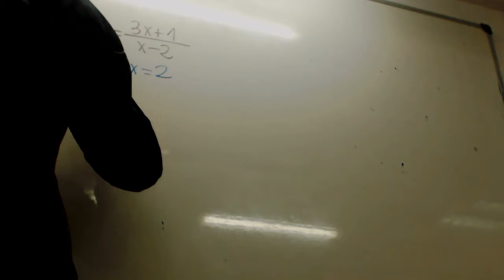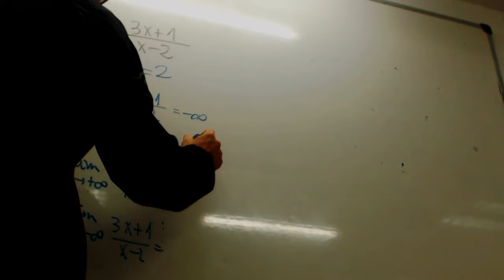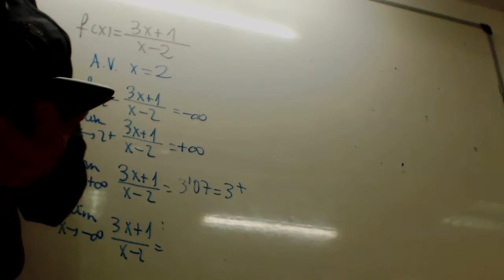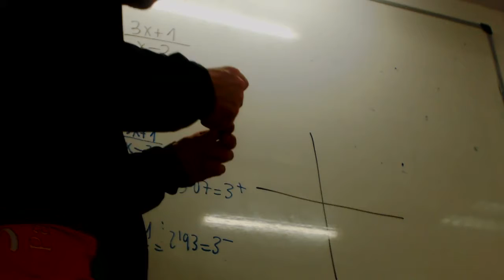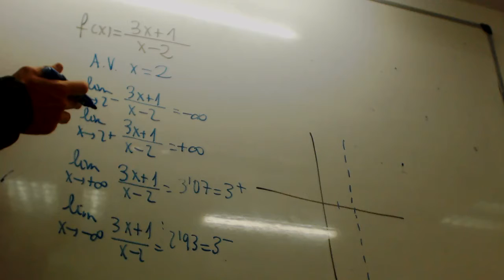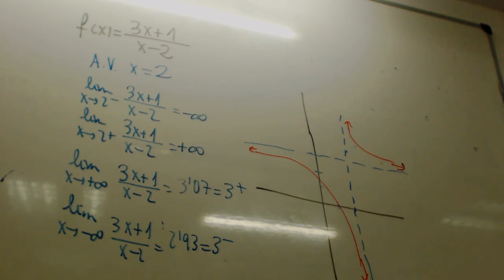Hiperbola limite vertical horizontal franjamanela Academia Usero Estepona